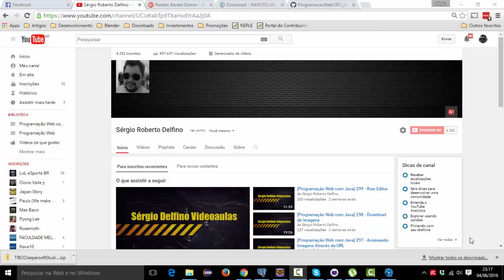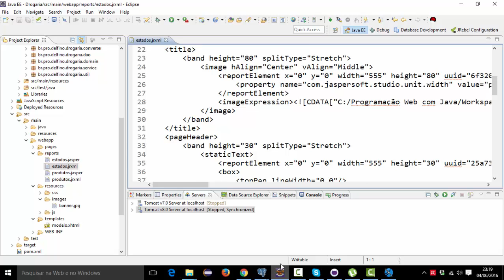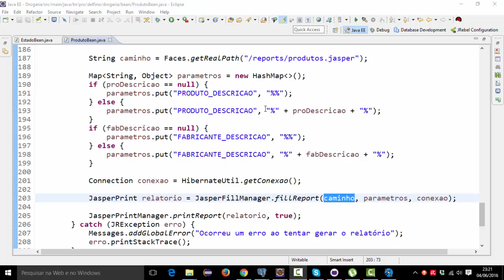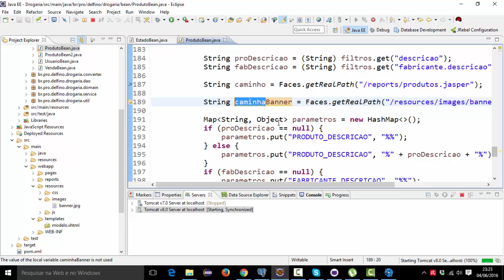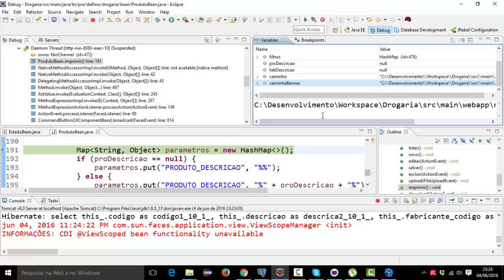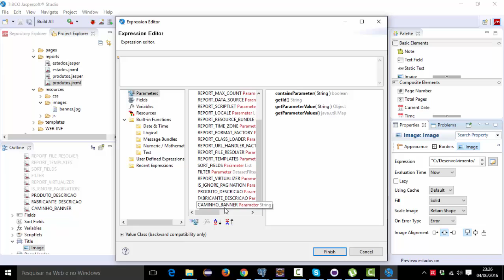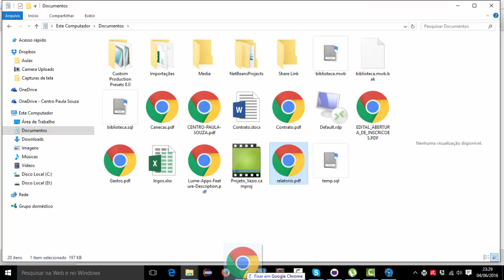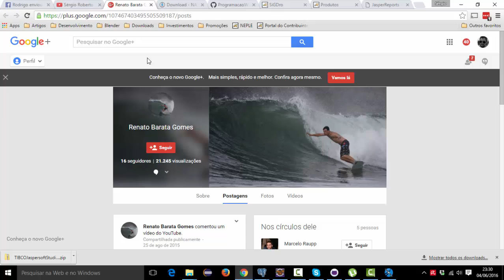[Programação Web com Java] 302 - Relatório - Caminho do Banner